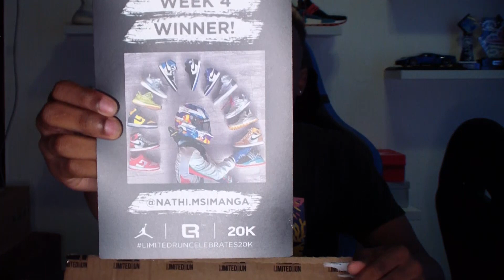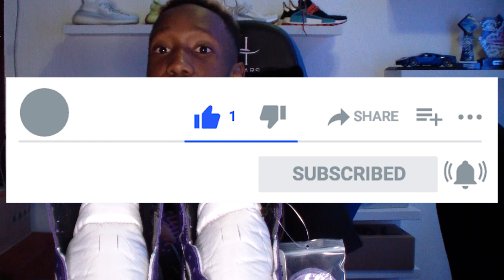I WON a Sneaker!!!!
I am so excited that I won something and its sneakers. Watch the video to find out what shoe I won.